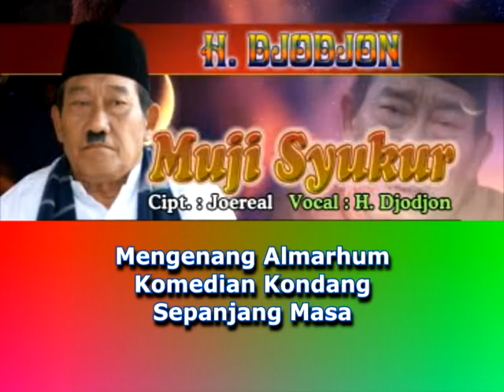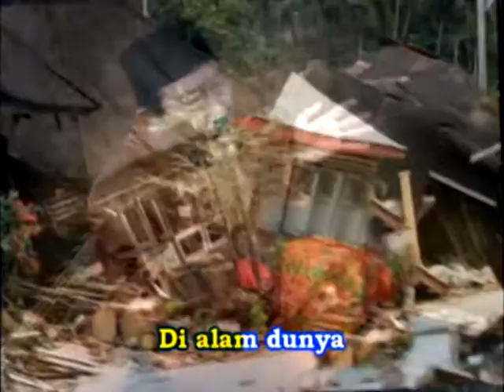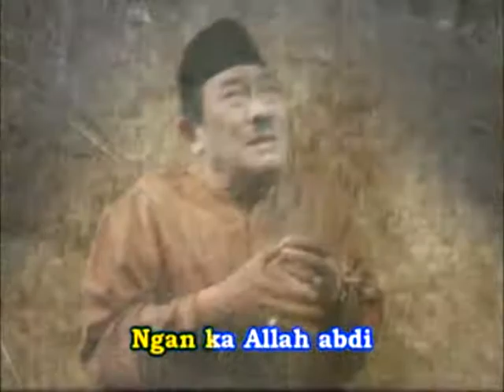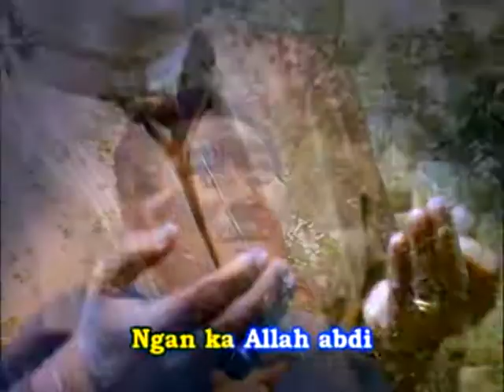Jojon - Muji Syukur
Ciptaan & Arr. Joereal
Klip SN Studio